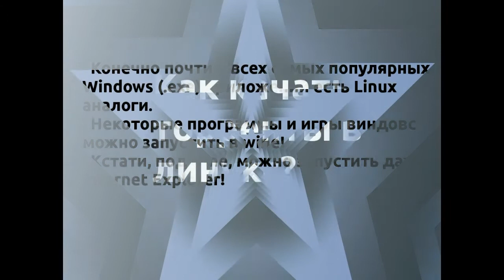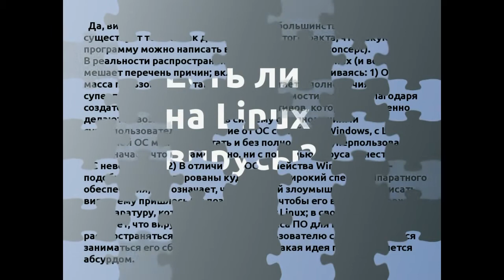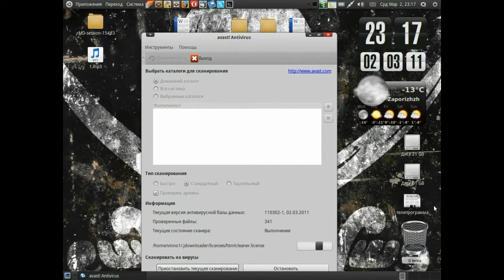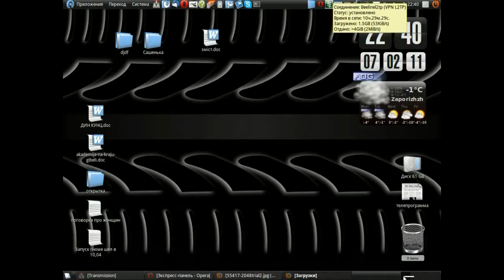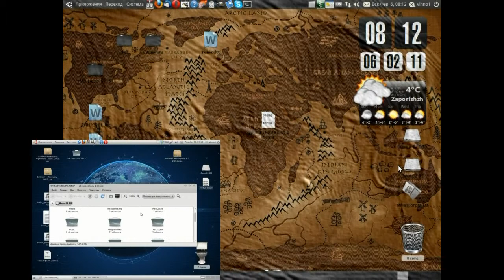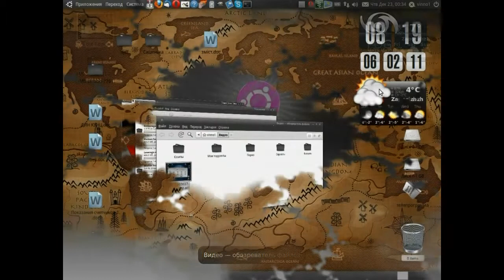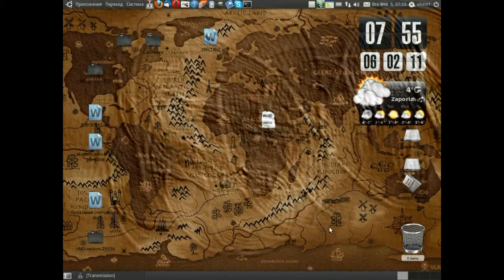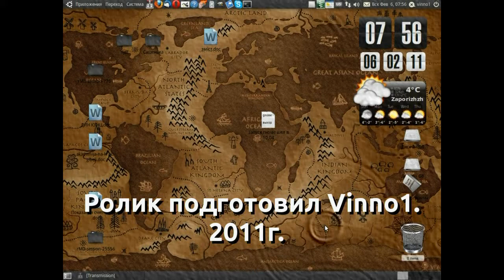Что такое линукс? Часть 2 / Vinno1 (HD)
Это я видео сделал для друзей, чтоб показать плюсы линукса ( Убунты). Когда я сам лазил по нету и решал ставить Убунту или нет мне тогда попадались страшные темные скрины. Тогда я не знал, что линукс легко изменить, он будет таким каким вы захотите. Все настраивается ( пусть и не всегда без бубна) Да и эффекты 3Д тоже неплохи.
На видео Ubuntu 10,04